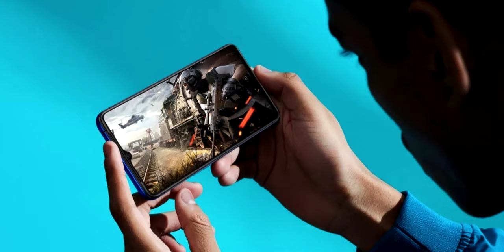Oppo Reno Ace TRAE LA CARGA MÁS RÁPIDA 65 WATTS!!! (DE 0 A 100 EN 30 MINS)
El Oppo Reno Ace fue lanzado recientemente y en este video te detallo todas sus características.